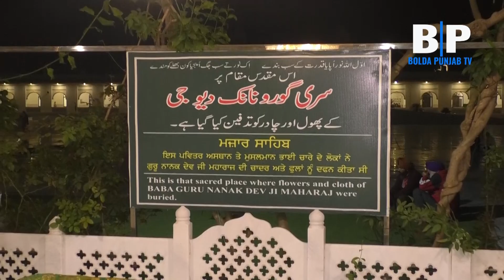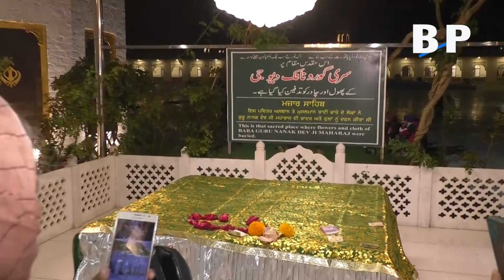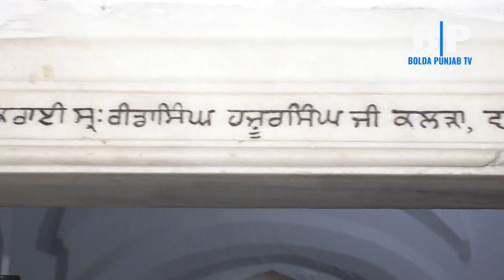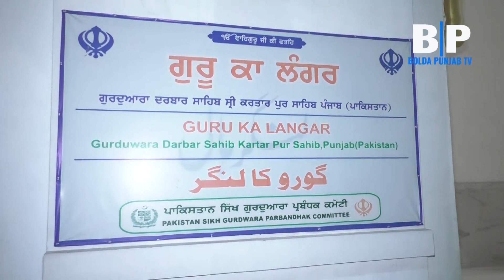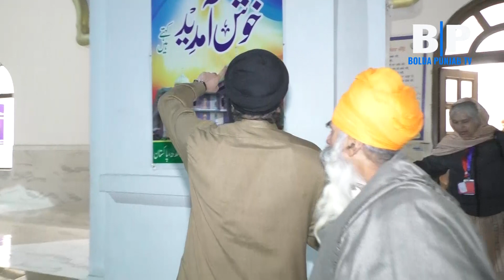Guru Nanak 552 Birthday Calebration Kartar Pur Yatra